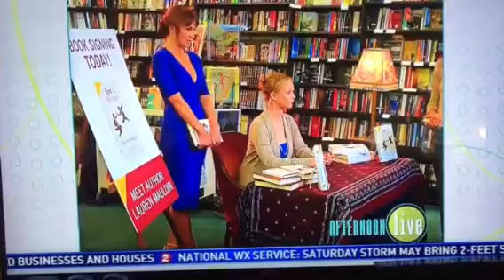KATU 2 Kelsey Tucker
The Competition interview